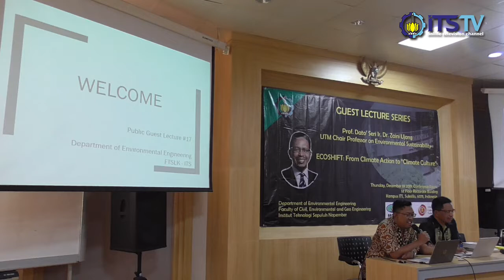GUEST LECTURE SERIES 2019 INVITES STUDENTS TO GIVE MORE ATTENTION TO THE ENVIRONMENT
As a form of caring for the environment faculty of civil environment and geoscience engineering held a guest lecure seies about sustainable environment development. The guest lecture this time is taught by an ex Vice Chancellor of Universiti Teknologi Malaysia, Prof.  Zaini Ujang.